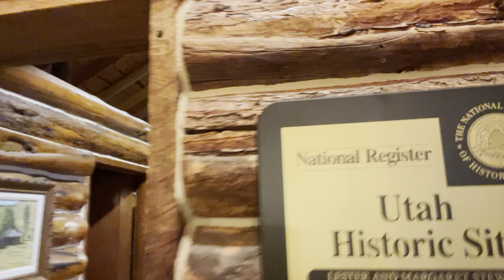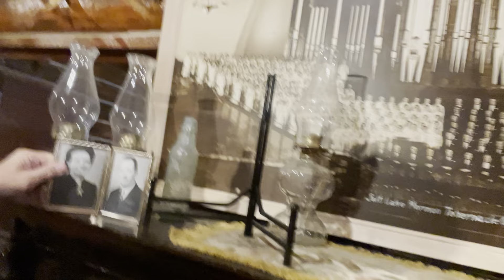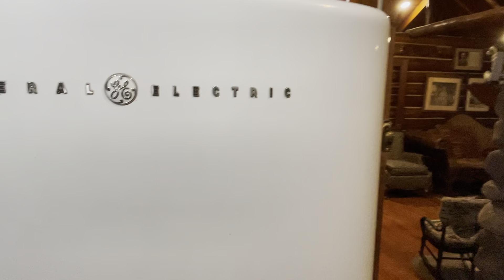Men’s Hearts Will Not Fail!